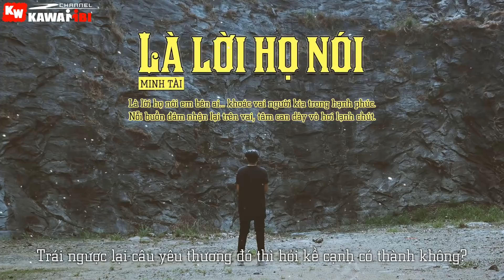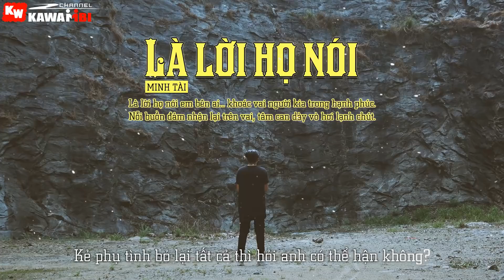Là Lời Họ Nói - Minh Tài [ Official Lyric Video ]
➤ Song: Là Lời Họ Nói
Link Mp3:
➤ Artist: Minh Tài
Banner + Upload: KaWaiiBi
➤ Beat: Diby
➤ Photo credit: Alfred Aloushy
➤ Video + Sub: Ân Windy
➤ Effect Sub: Boo Geni
➤ Artwork by ?